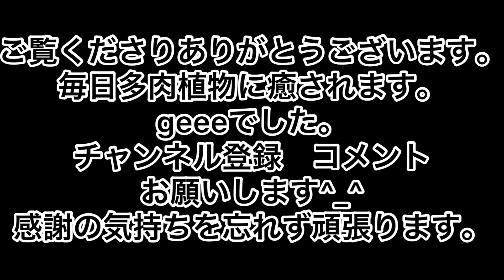[多肉植物]いただいたリメ缶にピッタリの歪んだ高砂の翁とアロマティカス^_^茎が太すぎて…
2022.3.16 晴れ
歪んだ高砂の翁　チョンパ^_^茎が太すぎて
ついでのアロマティカス